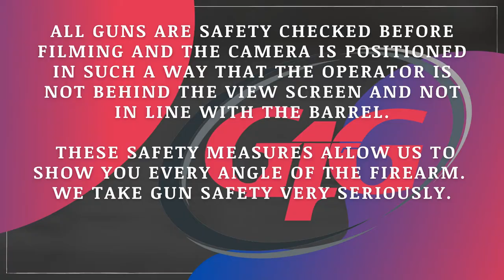Unboxing the Bond Arms Ranger II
These videos are not reviews or opinion pieces. Many of our customers and viewers would like to know what comes with a firearm they are thinking of purchasing, and these videos are to show you exactly that!